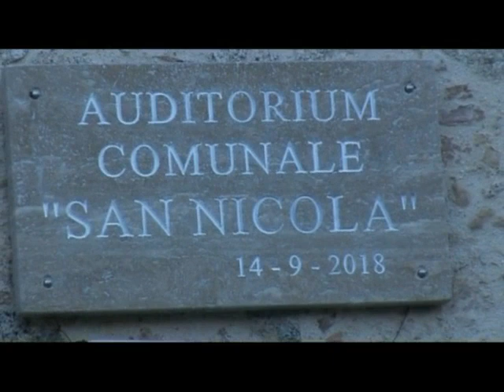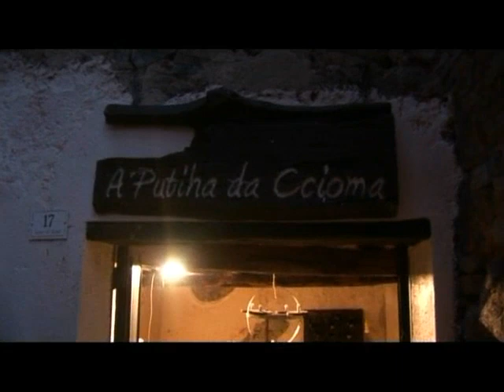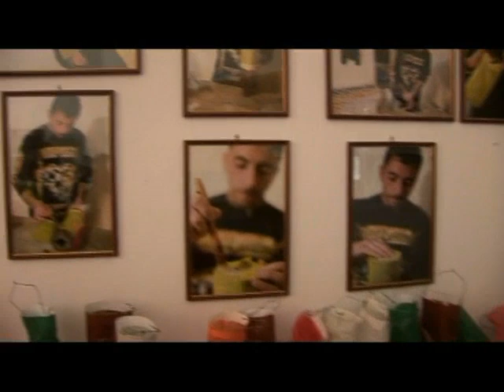Davoli, Progetto Per Le Vie Ottobre 2019